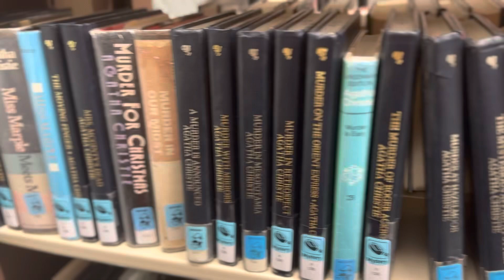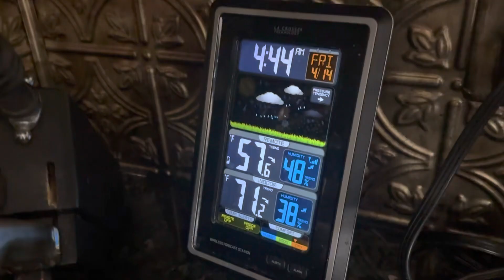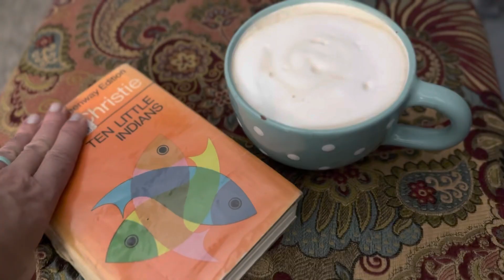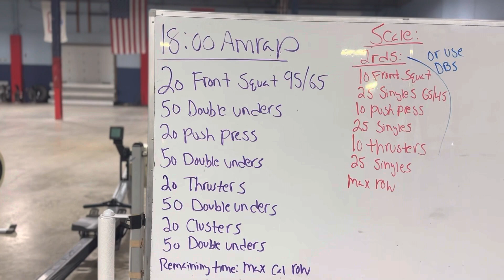Uncovering the Mystery: Reaction to My FIRST Agatha Christie Book!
BOOKS - Science Fiction, Horror, Paranormal, Contemporary, Thrillers, and Classics

Authors/publishers:
I am accepting books for review.
Email ReadingThisLife (at) gmail.com including cover art and summary.

Mailing Address listed in the "About Section"